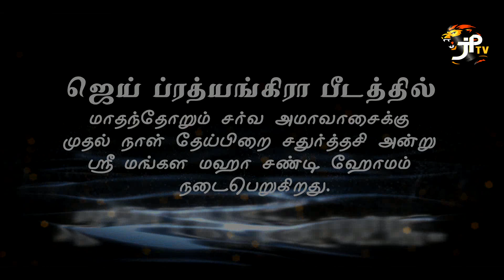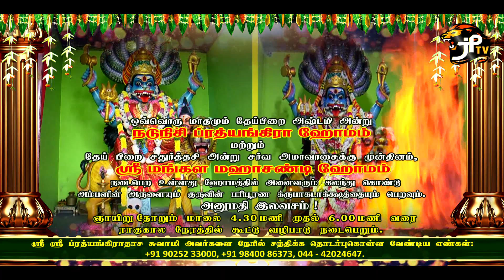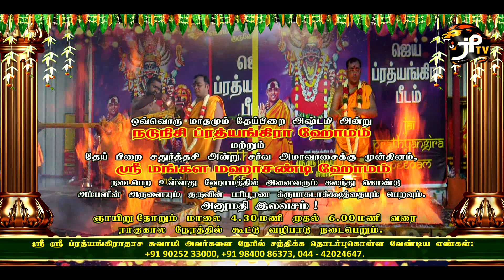JAI PRATHYANGIRA PEEDAM - ஸ்ரீ மங்கள மஹா சண்டி ஹோமம் - 13.03.2021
ஜெய் ப்ரத்யங்கிரே! ஜெய் ஜெய் ப்ரத்யங்கிரே!!
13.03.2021 தேய்பிறை சதுர்த்தசி அன்று  ஜெய் ப்ரதயங்கிரா பீடத்தில், பீடத்தின் ஸ்தாபகர் ஸ்ரீ ஸ்ரீ ப்ரத்யங்கிராதாச சுவாமிகள் திருக்கரங்களால் உலக நலனிற்காக மாதம் தோறும் நடைபெறும் ஸ்ரீ மங்கள மஹா சண்டி ஹோமம், இனிதே நடைபெற்றது, நமது ஜெய் ப்ரத்யங்கிரா பீடத்தின் அடியார்கள் ஊர் மக்கள், பக்தர்கள், சிஷ்யகோடி பெருமக்கள் மற்றும் உலகெங்கும் ராகுகால பூஜை மற்றும் பாதகமல பூஜை செய்யும் அடியார்கள் அனைவருக்கும் அன்னையின் அருள் கிடைக்கவும் மற்றும் உலகில் உள்ள அனைத்து மக்களும் நலமுடன் வாழவும், கொரோனா வைரஸ் தொற்று நோய் உலகை விட்டு முற்றிலும் நீங்க வேண்டும் என்ற சங்கல்பத்துடன் சண்டி  ஹோமம் நடைபெற்றது.

மலையடிவாரம் 40. வெண்பாக்கம் கிராமம்,
 சிங்கப்பெருமாள் கோவில் ரயில்வே கேட் (வழி),
வெங்கடாபுரம் (அஞ்சல்), செங்கல்பட்டு (மா) - 603204.

அலுவலக முகவரி :
(ஜோயலுக்காஸ் அருகில்)
கிருஷ்ண சுவாமி தெரு,